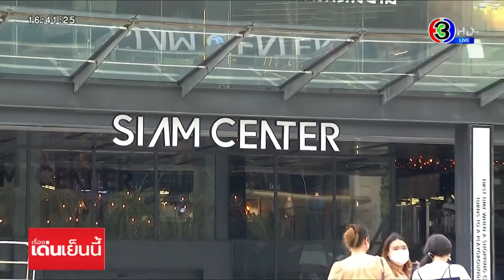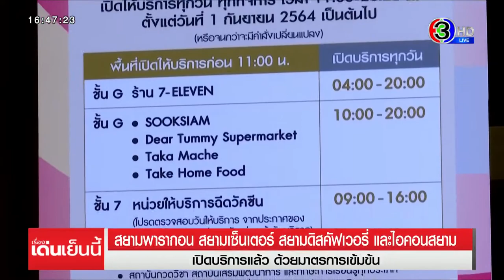คึกคัก! เปิดห้างฯ วันแรก 'สยามพารากอน' วางมาตรการเข้ม ยันไม่บังคับตรวจ ATK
วันนี้ (1 ก.ย.) เป็นวันแรกของการที่ ศบค. ปรับมาตรการให้ร้านอาหาร และ ห้างสรรพสินค้า กลับมาเปิดให้บริการได้เป็นวันแรกภายใต้เงื่อนไขที่กำหนด

วันแรกของการปรับมาตรการ ให้ห้างสรรพสินค้าเปิดให้บริการได้ พบว่ามีประชาชนออกมาใช้บริการกันอย่างคึกคัก หลายคนพูดเป็นเสียงเดียวกันว่า รู้สึกว่าไม่ได้ออกมาเดินห้างเป็นเวลานาน และการช้อปปิ้งออนไลน์ ไม่ได้ตอบโจทย์เรื่องการซื้อสินค้าในหลายประเภท นอกจากนี้ยังมีความเชื่อมั่นในเรื่องมาตรการด้านสาธารณสุขของทางห้าง

ด้าน ผู้บริหารสยามพารากอน ประเมินว่า ในวันแรกของการเปิดห้าง คาดว่าจะมีประชาชนกลับมาใช้บริการมากกว่าช่วงที่เปิดได้เฉพาะซุปเปอร์มาร์เก็ต ราว 5-6 เท่าตัว หรือประมาณ 80,000 คนต่อวัน แต่ ผู้ใช้บริการจะใช้เวลาอยู่ในห้างน้อยลง สะท้อนจากข้อมูลการจอดรถในห้าง ที่พบว่า รถที่จอดใช้บริการไม่เกิน 2 ชั่วโมง จะมีมากขึ้นจากเดิม 40% เพิ่มเป็น 60% ซึ่งเชื่อว่าหลังจากนี้ภายใน 2 สัปดาห์ หากสถานการณ์ยังปกติ ก็น่าจะมีจำนวนผู้ใช้บริการเพิ่มมากขึ้น

อย่างไรก็ตาม ทางห้างฯ มีมาตรการดูแลอย่างเข้มงวด โดยขอความร่วมมือลูกค้าปฏิบัติตามมาตรการสาธารณสุขอย่างเคร่งครัดตลอดเวลาที่ใช้บริการ และได้ขอความร่วมมือผู้ใช้บริการไม่เดินดื่มน้ำ หรือเดินรับประทานอาหารภายในห้าง ยกเว้นจะนั่งรับประทานภายในร้านเท่านั้น ทั้งนี้ ยืนยันว่าไม่มีการตรวจ ATK แต่ขอให้ปฏิบัติตามมาตรการที่กำหนดอย่างเคร่งครัดเท่านั้น เพื่อความปลอดภัยของผู้ใช้บริการส่วนรวม

ขณะที่ การประชุมคณะกรรมการร่วมภาคเอกชน 3 สถาบัน เห็นว่า การผ่อนคลายมาตรการ รวมทั้งการเร่งจัดสรรและฉีดวัคซีน จะช่วยให้เศรษฐกิจในช่วงที่เหลือของปีมีแนวโน้มที่ดีขึ้นกว่าเดิม และยิ่งหากรัฐบาลเร่งออกมาตรการกระตุ้นเศรษฐกิจ โดยเฉพาะการท่องเที่ยวให้ทันไฮซีซั่น ช่วงปลายปี จะช่วยสร้างบรรยากาศการใช้จ่ายในประเทศให้คึกคักมากยิ่งขึ้น

รายการ เรื่องเด่นเย็นนี้​ วันที่ 1 ก.ย.2564